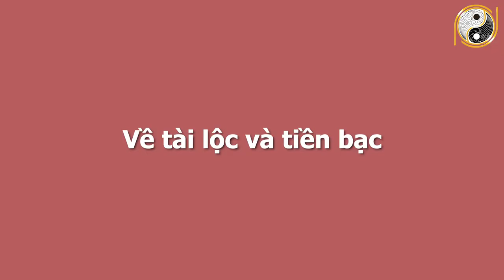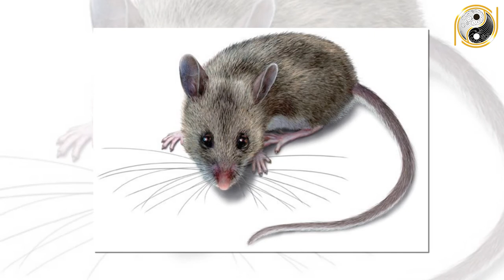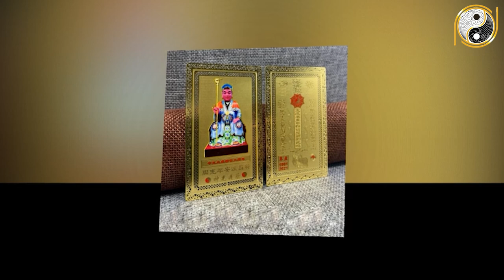Xem Tử Vi Tuổi Mậu Tý 1948 Tháng 8 Âm Lịch Vận Số Đã Đến, GIÀU NHANH NHƯ CHỚP, Tiền Nhét Chật Két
01. Linh phù giải hạn
02. Hồ lô hóa giải Ngũ Hoàng
03. Mai Hoa Phú Quý
04. Gương bát quái tinh cầu
05. Kim bài thái tuế 2023
06. Vòng tam hợp Dần Ngọ Tuất
07. Vòng tam hợp Thân Tý Thìn
08. Vòng tam hợp Hợi Mão Mùi
09. Vòng Tam Hợp Tỵ Dậu Sửu
10. Bát bảo tâm kinh
11. Minh Quang pháp bảo cầu
12. Minh Quang pháp bảo lục giác
13. Tỳ Hưu Lộc Tài (Đồng)
14. Tỳ Hưu Khai Vận ( Bạch Ngọc)
15. Bách Niên Tụ Tài ( tụ tài lộc)
16. Song long ngọc ấn ( ấn thăng quan)
17. Kim bài ngũ Lộ Thần Tài
18. Hồ lô bình an ( treo xe)
19. Móc khóa văn xương
20. Ống bút văn xương gỗ đào
21. Bút văn xương gỗ đào
22. Bút văn xương gỗ đào nhỏ
23. Hoa mai kim tiền ( mạ vàng )
24. Các vật phẩm phong thủy khác Xem Tử Vi Tuổi Mậu Tý 1948 Tháng 8 Âm Lịch Vận Số Đã Đến, GIÀU NHANH NHƯ CHỚP, Tiền Nhét Chật Két.